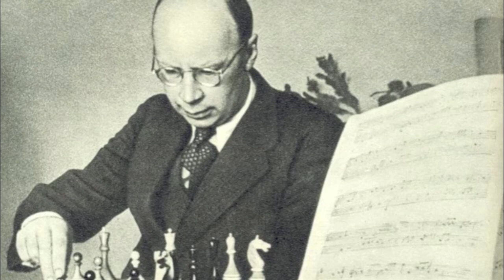Prokofiev Flute Sonata op.94 - IV. Allegro con Brio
Davide Formisano - Flute
Phillip Moll - Piano
Japan Tour 2007 - Live